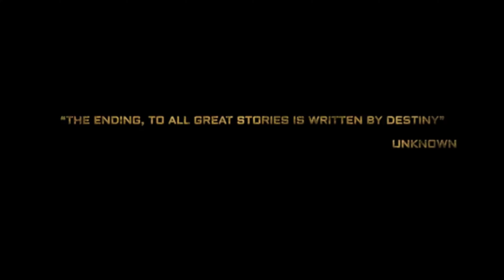KGF-3 IS COMING VERY SOON YOU WILL NEVER EXPECT.😱😍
© If any producer or label has an issue with this Video, please get in contact with us and we will delete it immediately.